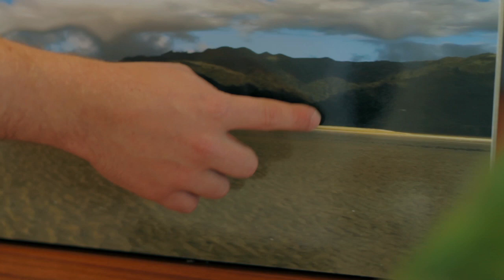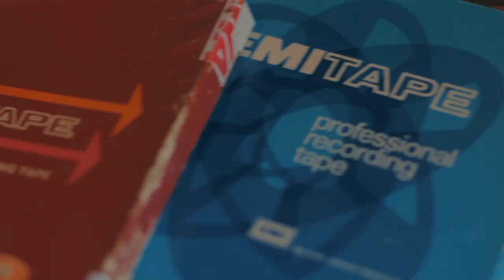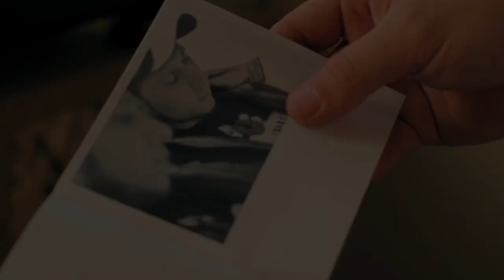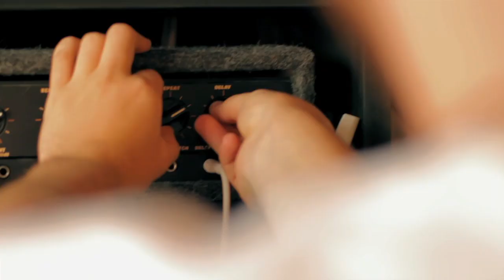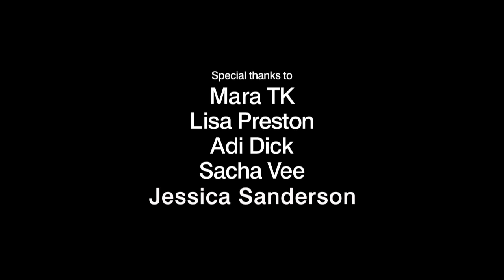Benny Tones EPK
Fondly considered as the 4th member of New Zealand future soul band Electric Wire Hustle, you may have already witnessed some of the audio magic of Benny Tones without realizing it.
 As Electric Wire Hustle's Sound Tech Benny has been responsible for mixing EWH's live sound since their first performance and having set up his own studio in Wellington -- Organik Muzik Workz -- also mixed the groups debut album last year.
 As well as having chief responsibility for mixing EWH's live and studio sound, Benny Tones is also a DJ and full time Audio Engineer and has recorded and engineered for artists such as Pacific Heights, Julien Dyne, Iva Lamkum, Harbour City Electric, Solaa and Module among others at his Organik Muzik Workz Studio based in Newtown, Wellington.
 An obsessive collector of vintage music equip-ment Benny is a true audio artisan. His exquisite production is the result of hundreds of hours clocked up in the studio over the years and clearly his stunning ambient soul sound is infused by the beautiful Golden Bay community where he grew up.
It was a natural progression from Djing that led him to start producing his own beats in 2002. This was the year he also moved to Wellington to immerse himself in the scene and to learn as much as he could about audio production and the music industry.
He participated in 2 short audio courses but is largely self taught. In 2008 he set up OMW and has quickly built up a reputation as one of Wellington's best Audio Engineering facilities.